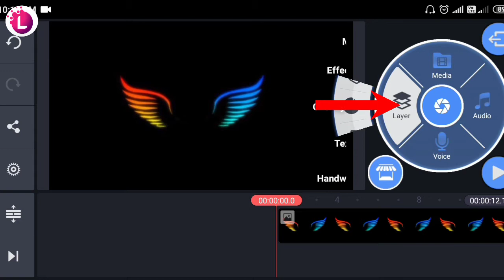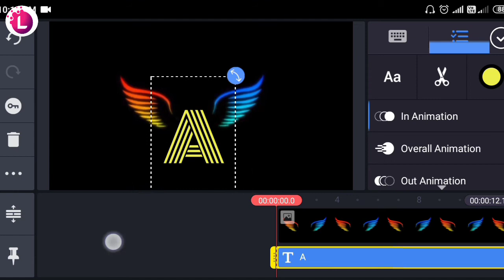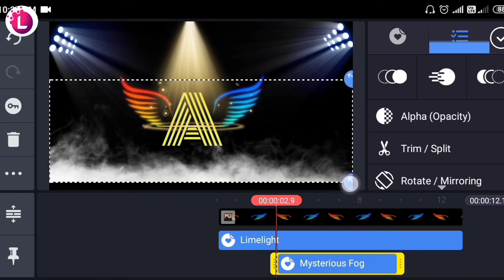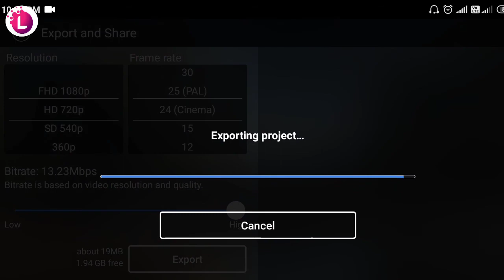A Letter Text Editing Tutorial Video In Kinemaster